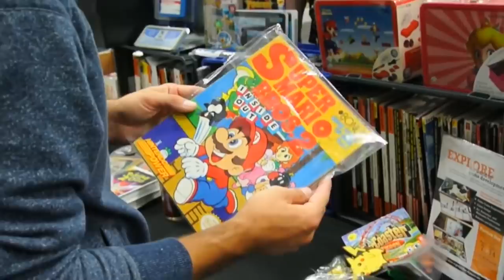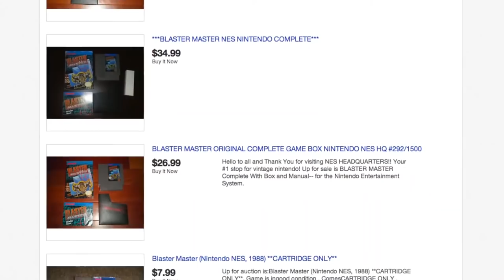TheNesPursuit - Lucky BUCKY SCORE and TURBO GRAFX FINDINGS! Episode 52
TheNesPursuit - Episode 52